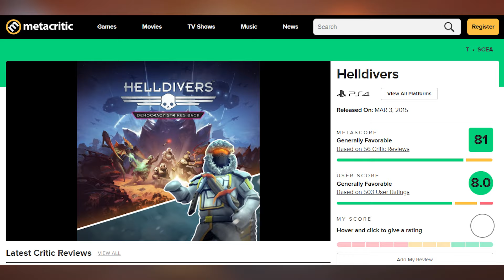EXCLUSIVO: jogamos HELLDIVERS 2! Morrer pode ser BEM divertido - Primeiras impressões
Depois de nove anos, Helldivers ganhará continuação! A Playstation nos convidou pra testar o novo jogo e contamos nossas primeiras impressões agora!

CRÉDITOS
Texto: Derek Keller
Narração: Derek Keller
Edição de vídeo: Rafael Nogoceke
Arte da thumbnail: Carolina Perazzoli